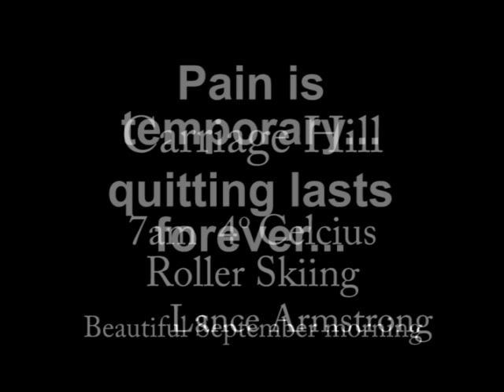Roller ski training Uphill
Climbing a steep hill in my area to train for my winter cross country skiing.
I do 4 repeats of the hill and then ski the rolling hills at the top.  It is a great intensity training!   The slope is 9%.

I use V2 Aero skis as I use the resistance on them extensively  and I need the big wheels for roads that are chipsealed.   It is quite a bit rougher than regular pavement.

The fog at the bottom of the valley is from the river in  which the water is warmer than the air temperature.